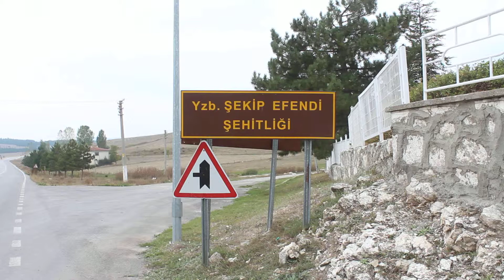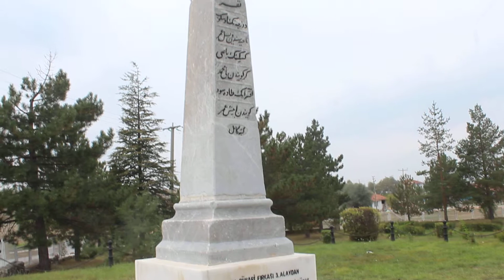ALAN KILAVUZU ANLATIMLI YÜZBAŞI ŞEKİP EFENDİ ŞEHİTLİĞİ ZAFERTPE ÇALKÖY HABİB AKALIN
YÜZBAŞI ŞEKİP EFENDİ ŞEHİTLİĞİ ZAFERTPE ÇALKÖY HABİB AKALIN 3 KIZI MAİDE MÜFİDE VE MUKADDERİ GERİDE BIRAKARAK SAVAŞA KATILAN VE ŞEHİT DÜŞEN BİR KOMUTAN .. YILLAR SONRA BABASININ MEZARINI BULAN MUKADDER HOCA...